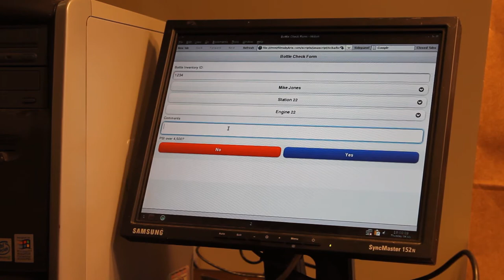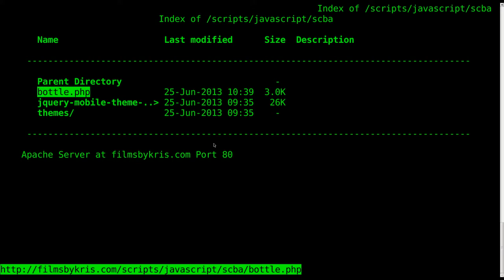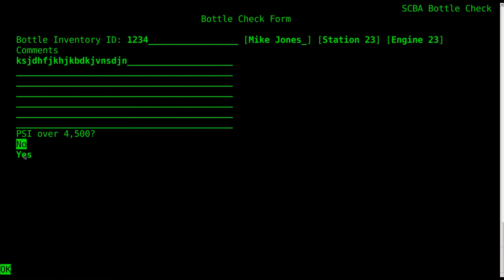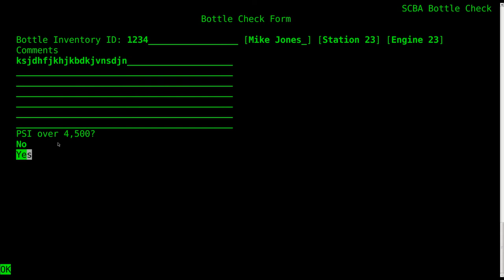HTML5 Compatiablity Old Browser Hardware Linux Tutorials